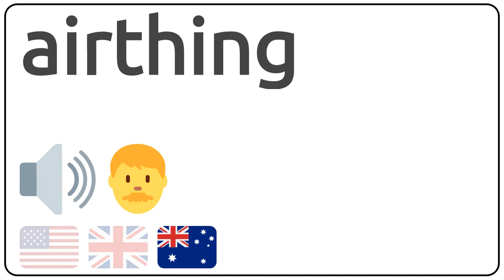How to pronounce airthing in english?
How to pronunce airthing in english
How to pronunce airthing in american accent 🇺🇸?
How to pronunce airthing in british accent 🇬🇧?
How to pronunce airthing in australian accent 🇦🇺?

Como se dice airthing en ingles?
Como se pronuncia airthing en ingles?